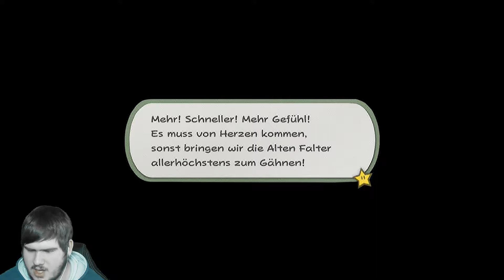Let's Play Paper Mario: The Origami King Part 28 Feuer-Tempel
Let's Play Paper Mario: The Origami King Part 28 Feuer-Tempel [Deutsch ♦ 100% ♦ Greenscreen ♦ Full Hd @60FPS]

Spielinformationen:
TITEL: Paper Mario: The Origami King
Entwicklerstudio: Intelligent Systems
Publisher: Nintendo
GENRE: Rollenspiel
Plattform: Nintendo Switch
DEUTSCHLAND RELEASE: 17. Juli 2020
METASCORE: 81%

Sozial Medien:
Discord Server:

zockermaschine